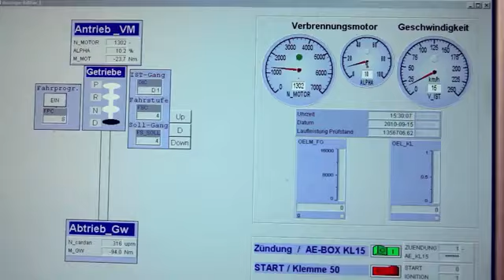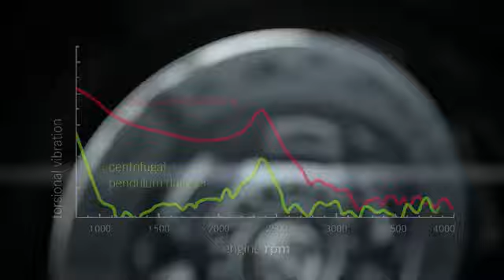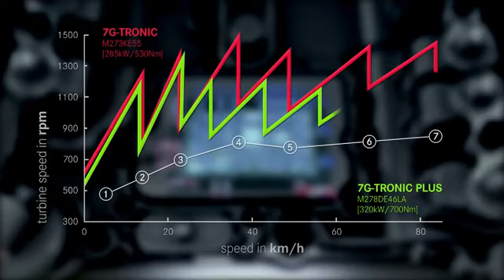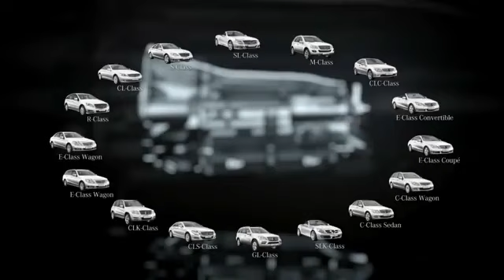Mercedes Benz 7G TRONIC Plus Transmission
Transmisión Mercedes Benz 7G Tronic